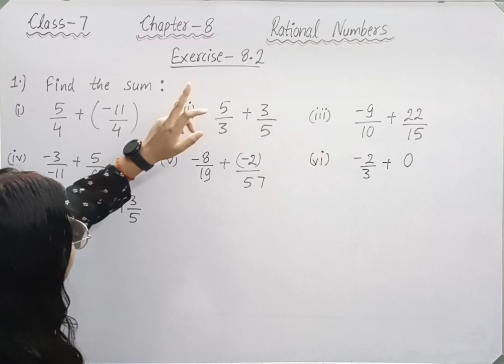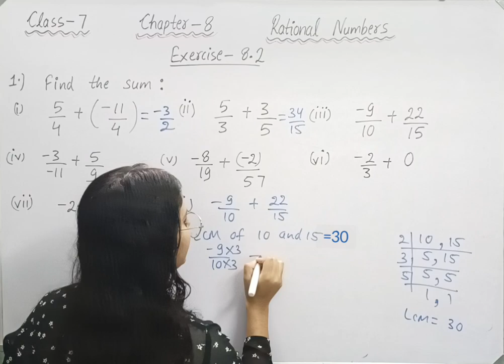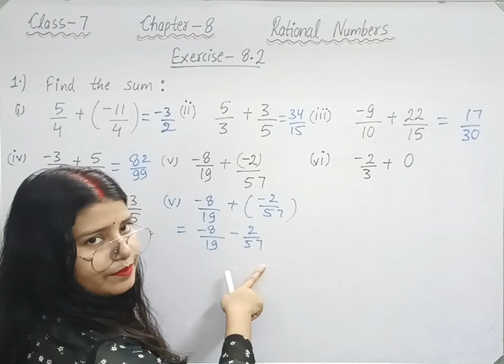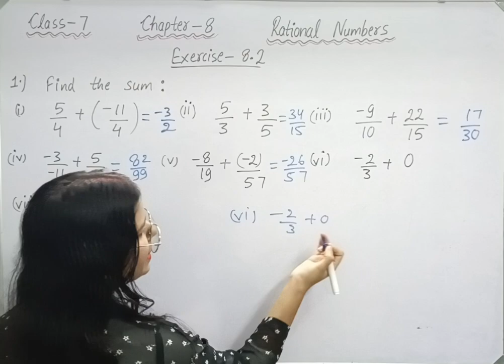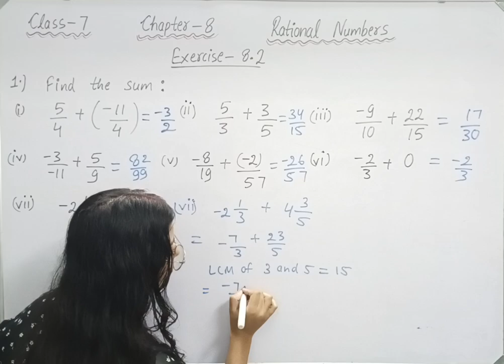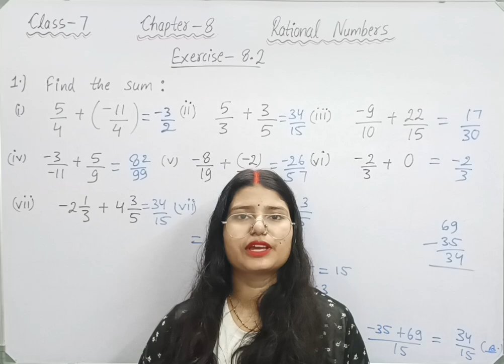Q 1 , Ex 8.2 - Rational Numbers - Chapter 8 - Maths Class 7th NCERT | maths new syllabus ncert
class 7 maths chapter 8 Rational Numbers new syllabus.

Welcome to Mathematics Farm . In this video we will be discussing CBSE Class 7 Maths Chapter 8 Rational Numbers | Exercise 8.2 question 1 solution | NCERT Explanation .
class 7 maths chapter 8 Rational Numbers .